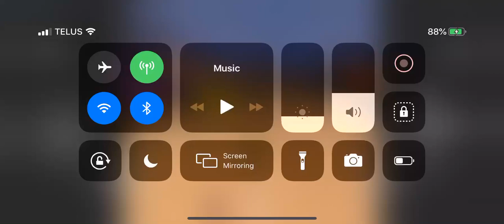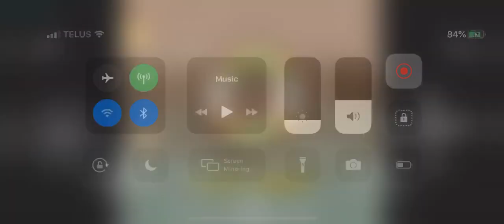iPhone XR- GC4iOS (JIT Fix Test #3) Spongebob The Movie Video Game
This probably would be the last video before I use the newer version of Dolphin (Thats if Apples signing server changes).